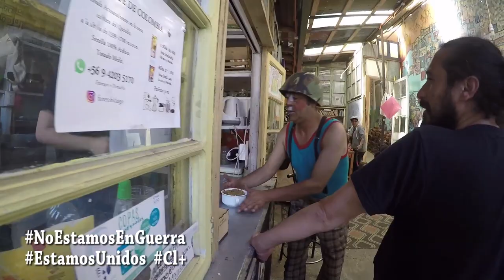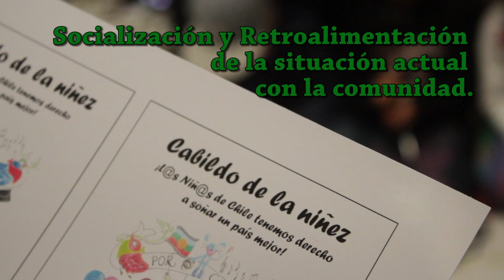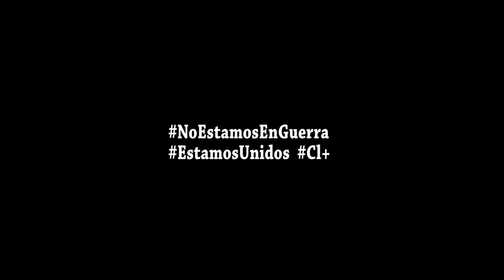Patio Volantin registro del Centro de Ayuda al Pueblo que Lucha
Centro de Ayuda al Pueblo que Lucha.

Ante la crisis social y hasta lograr la Asamblea Constituyente nuestras actividades y capacidad de gestión serán destinadas al “Centro de Ayuda al Pueblo que Lucha” en horario de funcionamiento de lunes a sábado 13:00 a 20:00 horas en Patio Volantín, ecuador 378.

El colapso del sistema de pensiones, de los servicios de salud pública, el alto endeudamiento para estudiar, las alzas en los precios de los servicios básicos, la corrupción de las autoridades políticas, las crisis medioambientales en los territorios y los altos privilegios de las élites que gobiernan han hecho explotar el descontento generando multitudinarias marchas que han paralizado el país. El gobierno ha respondido con represión Militar, de Carabineros y Policía de Investigaciones, dejando muertos, mutilados, heridos y criminalizando las demandas.

La contingencia actual ha provocado un desgaste físico, psicológico y  social en todos nosotrxs sin espacios en los que nos sintamos resguardadxs, es por eso que Patio Volantín abrió sus puertas desde el día lunes 21 de octubre y ha comenzado a trabajar para apoyar a la comunidad en general en aspectos básicos como espacio de descanso, contención y  alimentación mediante comedor popular. El lugar está ubicado en el centro de la ciudad de Valparaíso lo que facilita el acceso.

Por lo tanto y dada la contingencia de violencia y represión en las marchas por parte de fuerzas policiales y militares es que llevaremos a cabo las siguientes actividades.

Comedor Popular
Apoyo en Gestión para la Asamblea territorial Subida Ecuador
Primeros auxilios e insumos para curaciones
Talleres por Trueque para el Pueblo que lucha

Registro de Dilan Castrillon